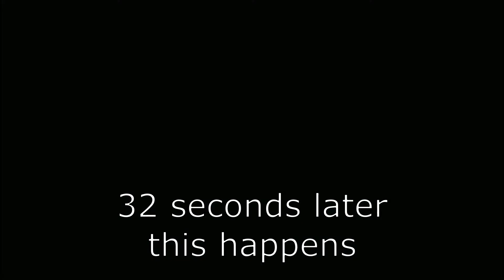Valhiem #2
Valhiem gameplay